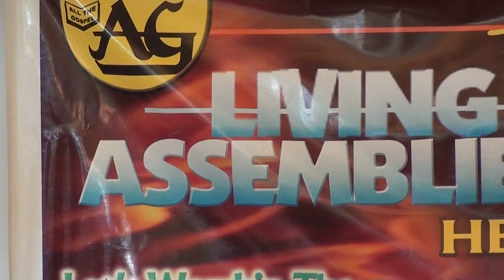"THEPURE IN HEART" 3 by Pastor ATTA BOAKYE